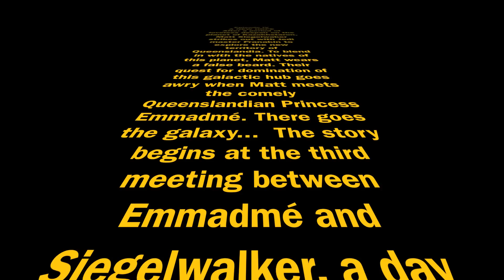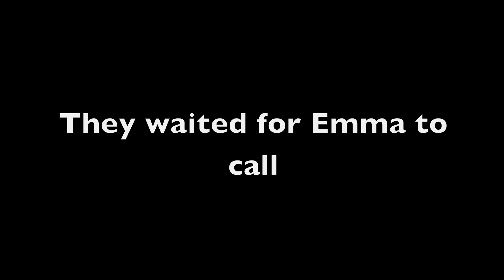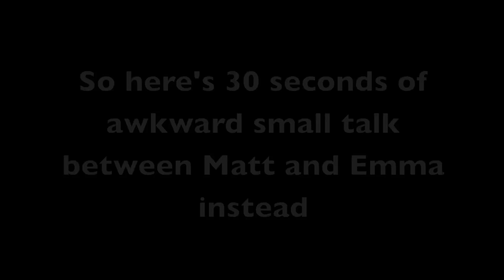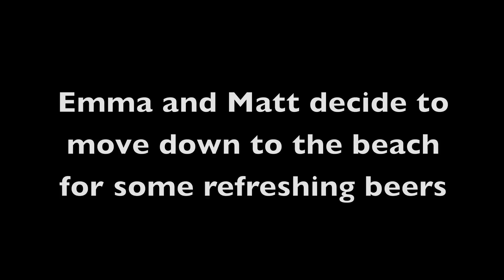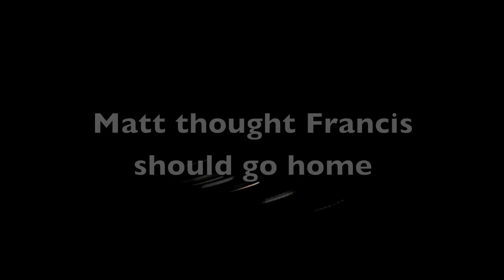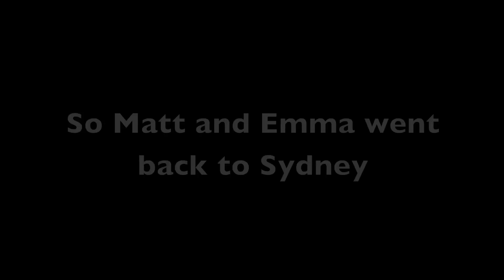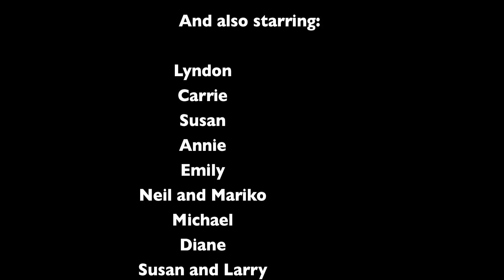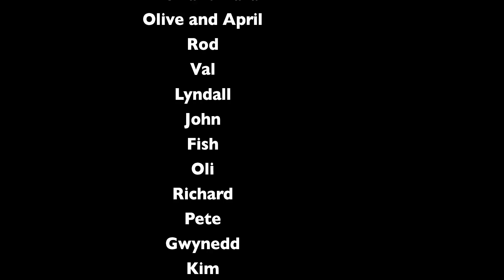Matt and Emma: The Awakening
I made this short film for my wife to be shown at our wedding in February of 2012. The video was made entirely from "found footage" shot by a friend who was with me when my wife and I first met. It is a romantic explosion of epic proportions.